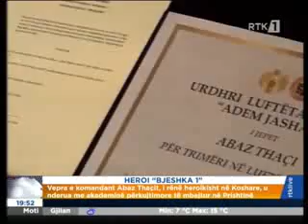RTK: Perkujtohet Heroi i Kombit Abaz Thaçi Komandant Bjeshka-1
Brigadaes 138 Agim Ramadani

International Licensing Service GmbH
Kanal: RTK

Abaz Isuf Thaçi nga Osdrimi - Skenderaj
Abedin Hysen Murtezi nga Mollopolci-Shtimje
Abush Liman Loku nga Kutlini- Kaqanik
Adem Bajram Selmanaj nga Tropoja - Shqiperi
Afrim Mehmet Krasniqi nga Terpeza - Malisheve
Afrim Ahmet Stojaku nga Arbana- Prizren
Afrim Bislim Selmanaj nga Savrova - Therande
Afrim Xhafer Gashi nga Hajvalia- Prishtine
Ali Miftar Hasi nga Cermjani - Gjakove
Ali Daut Ivaja nga Cernilla - Ferizaj
Ali Sadik Fejzullahu nga Bajgora - Mitrovice
Arben Skender Jusufi nga Cernica - Gjilan
Arsim Rexhep Rexhepi nga Sazli-Ferizaj
Abdyl Ali Jasiqi nga Jasiqi - Deqan
Aziz Bajram Gashi nga Balinca - Malisheve
Bashkim Ramadan Jasiqi nga Jasiqi - Deqan
Bashkim Mustafe Idrizi nga Gjakova
Bejte Azem Kajdomqaj nga Dedaj - Prizren
Bekim Lutfi Thaqi nga Arbana Prizren
Besim Saqip Rexhepi nga Ferizaj
Besim Ismajl Nuka nga Mitrovica
Besnik Sali Jasiqi nga Jasiqi - Deqan
Bujar Sali Jasiqi nga Jasiqi - Deqan
Bexhet Ajet shabani nga Skenderaj
Burim Ajet Grajqevci nga Prishtina
Bylbyl Hazir Breqani nga Markaj- Bajram Curri - Shqipëri
Driton Gani Veliu nga Polaci - Skenderaj
Dugagjin Ruzhdi Vula nga Gjakova
Emin Ruzhdi Kryeziu nga Rogana - Dardane ish Kamenice
Zekiri Musli Dardhishta nga Korbaliq - Kaqanik
Imri Pajazit Curri nga Hani i Elezit
Ernes Nazmi Zariqi nga Prishtina
Fadil Halil Maloku nga Gjocaj - Deqan
Faik Beqir Qabrati nga Planej - Prizren
Fatmir Haki Kerqeli nga Ferizaj
Fatos Muhamet Ademaj nga Katundi i Ri - Peje
Fatos Shefqet Limani nga Prishtina
Fetah Sylajman Sylajmani nga Opoja- Dragash
Fisnik Bajram Salihu nga Morina - Gjakove
Fisnik Aledin Ibrahimi nga Beogradi
Fitush Rrustem Kukaj nga Prishtina
Florim Baki Maliqi nga Ferizaj
Francesko Guiseppe Bider nga Biella - Itali
Gazment Zenel Berisha nga Peja
Genc Mustafe Bytyqi nga Gjakova
Gezim Haxhi Morina nga Orllati - Gllogovc
Gezim Sahit Sahiti nga Pojatishta - Ferizaj
Gezim Rasim Berisha nga Gllogovci
Halil Mehmet Bajraktari nga Gllogovci
Hamdi Brahim Sheremeti nga Shipoli - Mitrovice
Hamez Ali Thaqi nga Xerxa - Rahovec
Harum Nebih Beka nga Mitrovica - Gushavc
Hasan Salih Qerkini nga Zastoku - Ferizaj
Hasan Latifi nga Kumanova
Hafiz Rasim Tolaj nga Potoqani - Rahovec
Hysni Syle Temaj nga Kuzhnini - Prizren
Ilir Ahmet Hoxha nga Arbana - Prizren
Ilmi Ismajl Bahtjari nga Blaq - Dragash
Imer Isak Kryeziu nga Pagarusha - Malisheve
Ismet Esat Mustafa nga Qerkezi - Kumanova
Izet Ali Beqiraj nga Baballoqi - Deqan
Izet Islam Morina nga Ostrozubi - Malisheve
Januz Mehmet Krasniqi nga Arbana - Prizren
Januz Qazim Zejnullahu nga Gjylekari i Vitise
Jusuf Ibush Hoxha nga Komorani i Drenasit
Kasim Ibish Uka nga Ponosheci i Gjakoves
Korab Masar Binxhia nga Gjakova
Kreshnik Avdi Ademaj nga Peja
Leonard Dede Palucaj nga Klina
Liman Aziz Rekaj nga Prelezi i Ferizajt
Luan Ruzhdi Gashi nga Hoqa e vogel- Rahovec
Lulzim Nail Veselaj nga Reqani i Therandes
Lutfi Avdush Musiqi nga Vushtria
Mejdi Avdullah Korrani nga Pozherani i Vitise
Mentor Isa Humolli nga Lupqi i Besianes
Milazim Sadri Mavraj nga Istogu
Milazim Qazim Shala nga Baballoqi i Deqanit
Muharrem Fadil Mehmeti nga Pakashtica e Besianes
Mujedin Qerim Aliu nga Poroja - Tetove
Murad Muhamed Ali nga Algjeria
Naim Shefket Orllati nga Brestovci i Rahovecit
Nazim Misin Buduri nga Hoqa- Prizren
Nazim Mon Lushaj nga Arbana - Prizren
Nikolle Mhill Dodaj nga Dujaka - Gjakove
Njazi Ramiz Rexhepi nga Sllatina e eperme - Viti
Paillard Arnaud Piere nga Franca
Ramadan Gani Salihu nga Zastoku i Ferizajt
Ramiz Binak Krasniqi nga Denja e Rahovecit
Ramush Ilaz Shatrolli nga Pleshina e Ferizajt
Remzi Danush Xhaferi nga Daniqeva e Shkupit
Rifat Sokol Qelaj nga Leqina- Skenderaj
Rifat Xhelil Kastrati nga Polluzhani i Gllogovcit
Rifat Xhafer Goxhuli nga Koliqi i Prishtines
Rrahman Jetullah Tafa nga Carraleva - Shtimje
Safet Ymer Gjinovci nga Makermali - Skenderaj
Safet Qemajl Rexhepi nga Zhitia- Viti
Selver Bajram Kryeziu nga Rogana - Dardane
Shaban Fetah Hajzeraj nga Veriqi i Istogut
Shabi Faik Kajolli nga Shkupi
Shefqet Fazli Mustafa nga Gllogjani - Deqan
Shpetim Idriz Bojku nga Peja
Sinan Sahit Thaqi nga Prizreni - Zojz
Sylejman Adem Shala nga Vidishiqi i Mitrovices
Urim Gani Mehmeti nga Cernica e Gjilanit
Xhafer Rexhe Thaqi nga Gjakova
Xhemajl Mete Fetahaj nga Raushiqi - Peje
Xhemshir Haziz Islami nga Mikushnica- Skenderaj
Xhevat Qaush Nitaj nga Vokshi - Deqan
Tafil Veli Osmanaj nga Kqiqi - Mitrovice
Xhafer Haxhi Lipveci nga Gjakova
Xhevdet Rrustem Loshaj nga CArrabregu i Deqanit
Zeki Xhevat Shulemaja nga Prishtina
                      L  A  V  D  I